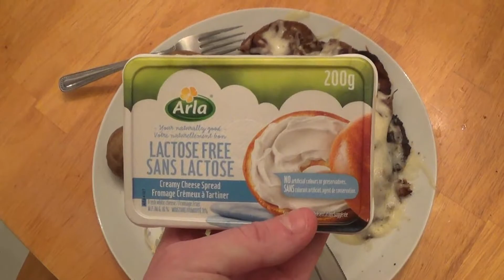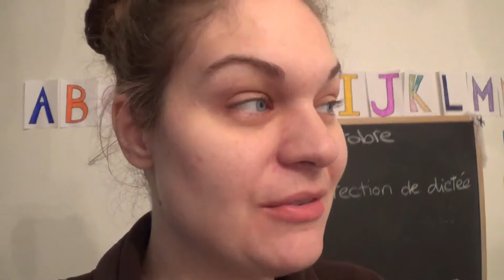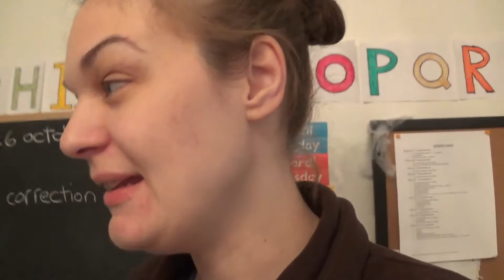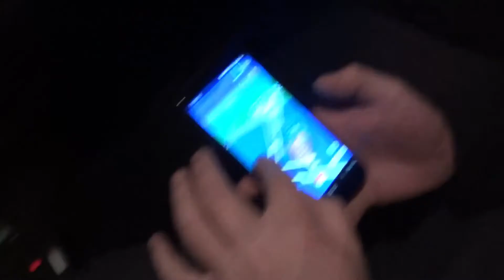VLOGTOBER - Jour 25&26/On rase le coco de Christophe/Chasse aux Pokémons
Hellos!
Dans ce vlog de 2 jours, Christophe se fait raser le coco (yé beau comme un coeur ) et on part à la chasse aux Pokémons, entre autre :)
Merci de suivre les vlogs NoFashion!
Bon visionnement!